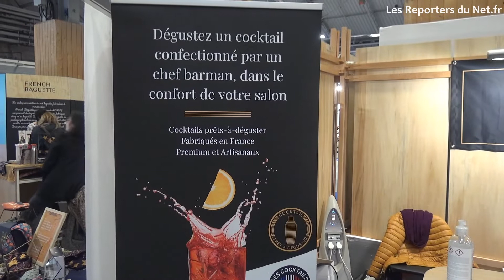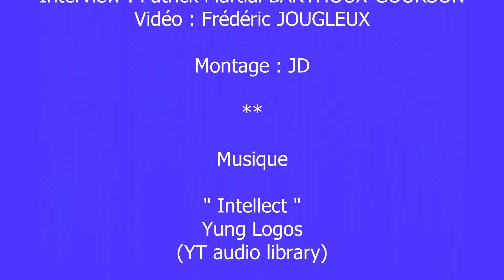MXO Spirit Of Mixology - Une gamme de cocktails en bouteille élaborés avec les meilleurs ingrédients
Des créations de Nicolas Michaud, présentation de la gamme des cocktails en bouteille, lors de la Foire de Paris 2022